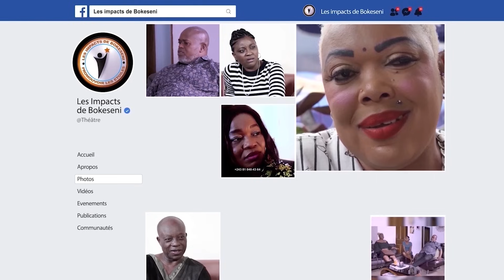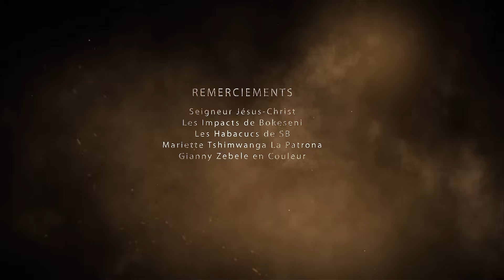ABANDON Ep5 | Film Congolais 2023 | Sila Bisalu Kalunga Gabrielle | BEprod.